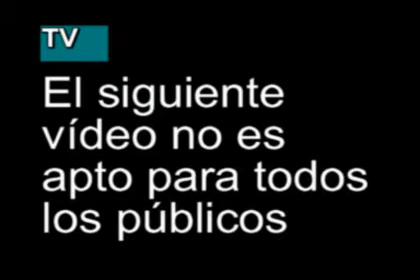La Banda de SaM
Un grupo de amigotes que se juntan para grabar un par de cortos.